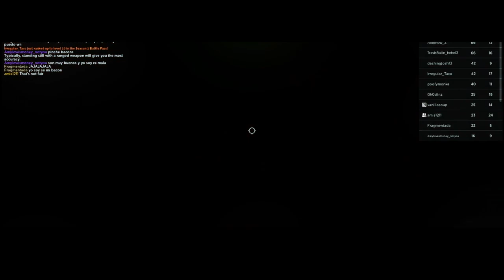Banned From Roblox For a Day? So I spent 10K Robux on a New Combat Warriors Account